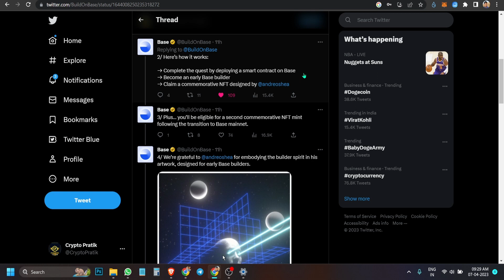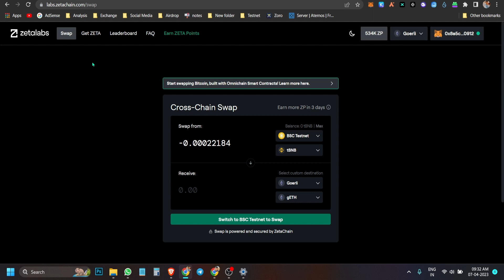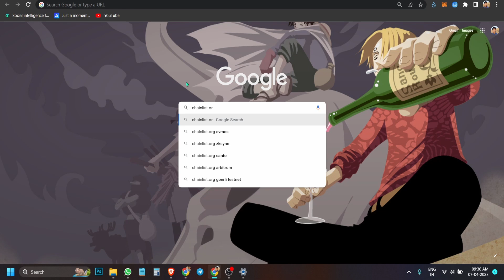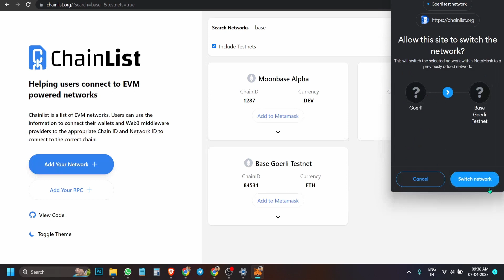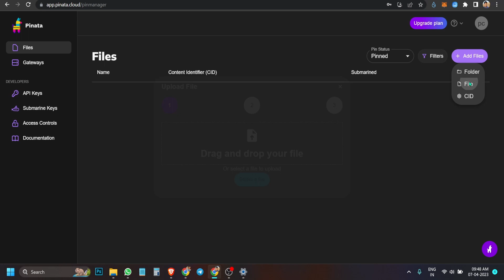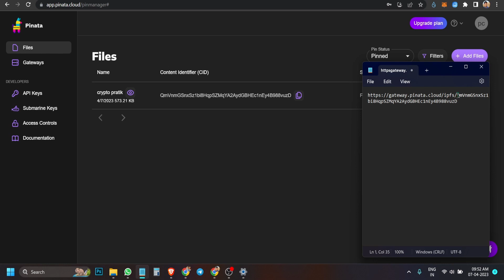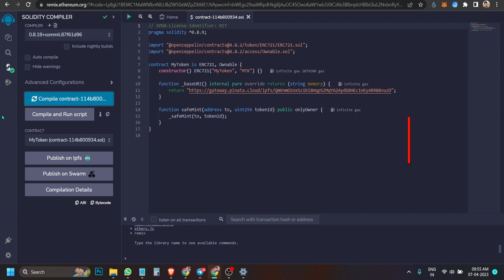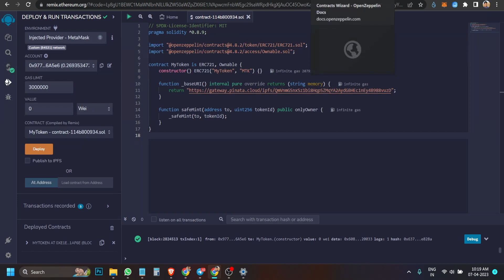You don't want to miss this Base NFT For FREE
online earning
money online